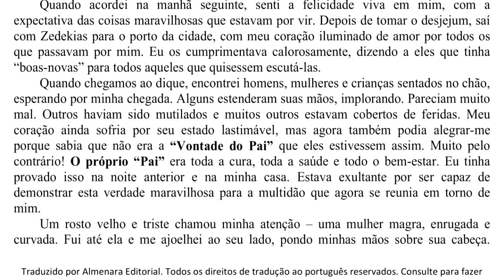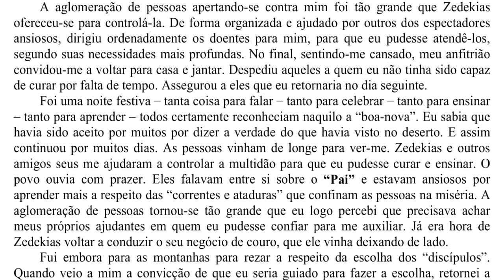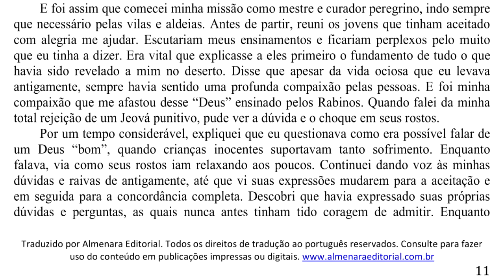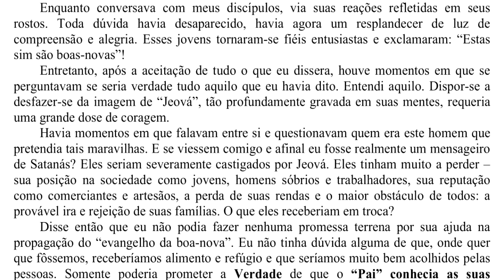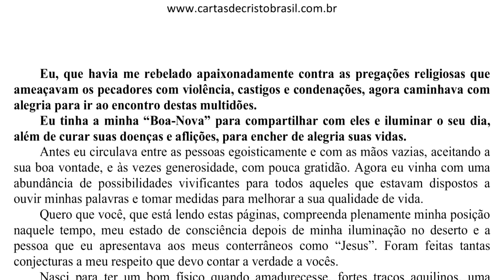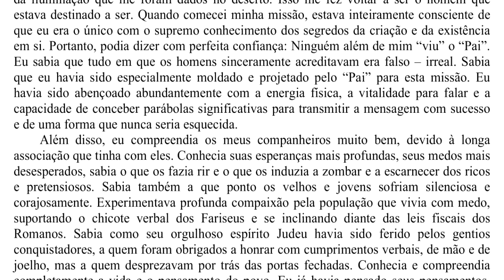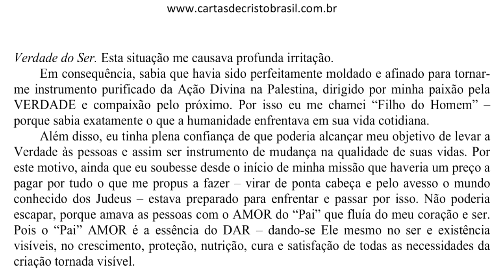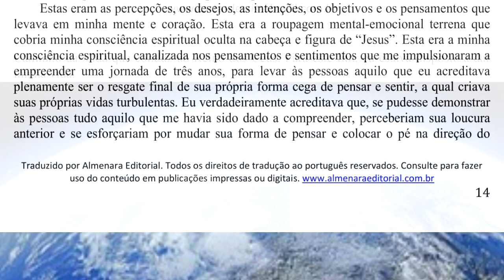Jesus: O início das CURAS nas multidões (CdC-10)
Para adquirir o livro
Conheça o nosso site e acesse os nossos conteúdos

✨ Interagir, compartilhar conteúdos relacionados à expansão da consciência, espiritualidade e demais assuntos que elevam a Alma!

🎧 Sabia que eu tenho Podcast? Basta pesquisar pelo meu nome lá 😊